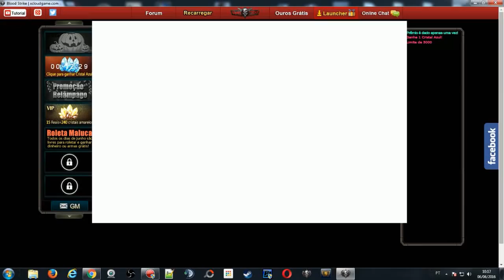Blood Strike - I FINALLY WON! AEH